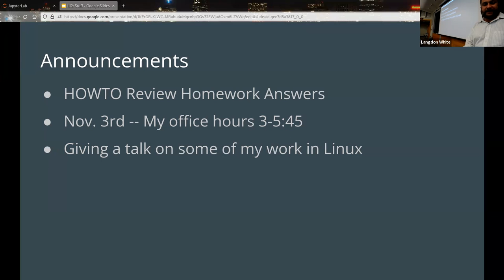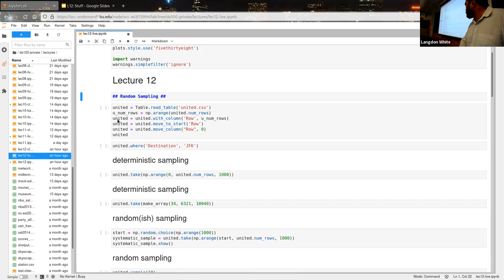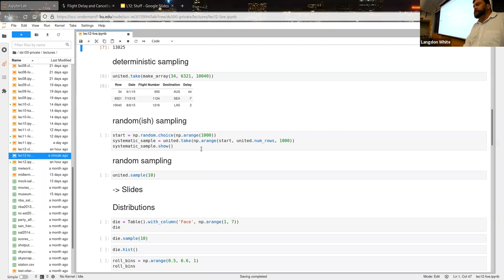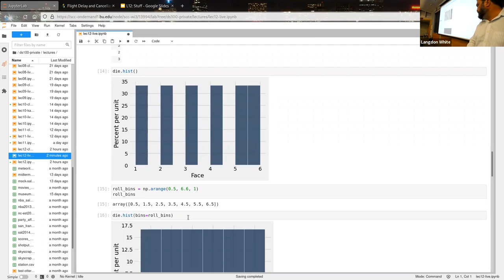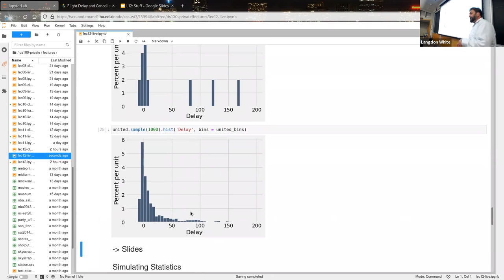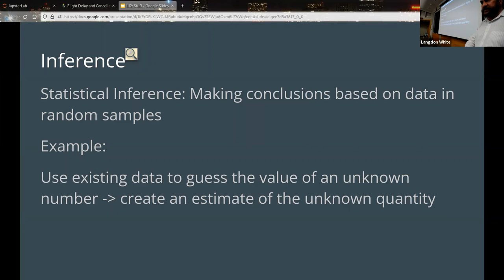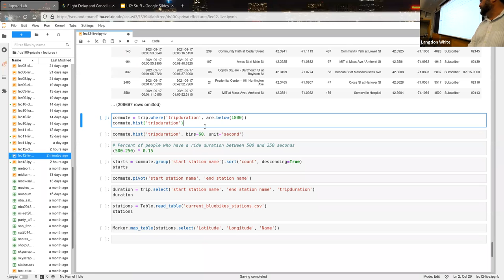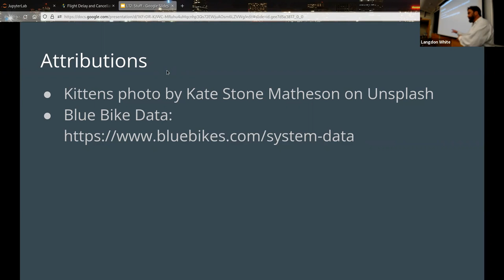L12: Review, Sampling, Distributions, Statistics